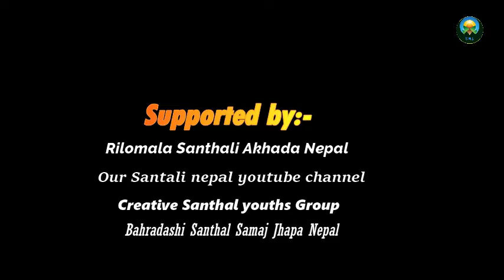SANTHALI ONLINE SINGING COMPITATIONA NEPAL 2020| 2nd Round AUDITION |CONTESTANT-25 MINA MARDI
ᱢᱟᱱᱚᱛ 🙏 ᱡᱚᱦᱟᱨ
Sirjan Medie entertainment   Youtube Channel ᱨᱮ ᱡᱩᱲᱟᱣ ᱟᱠᱟᱱ ᱯᱮ ᱟᱯᱮ ᱥᱟᱱᱟᱢ ᱜᱚᱜᱚ ᱵᱟᱵᱟ ᱵᱚᱭᱦᱟ ᱢᱤᱥᱤ ᱠᱚ ᱥᱟ.ᱜᱩᱱ ᱫᱟᱨᱟᱢ ᱜᱮ |

        ᱱᱮᱯᱟᱞ ᱨᱮᱱ ᱥᱚᱱᱛᱷᱟᱞ ᱵᱚᱭᱦᱟ ᱢᱤᱥᱤ ᱠᱚ ᱞᱟ.ᱜᱤᱫ ᱢᱤᱫ ᱥᱩᱱᱟ ᱵᱟᱨᱟᱵᱟ.ᱨᱤ  ᱚᱵᱚᱥᱚᱨ ᱞᱮᱠᱟᱛᱮ ᱱᱮᱯᱟᱞ ᱨᱮᱱ ᱨᱤᱜᱤ ᱯᱩᱭᱞᱩ ᱚᱱᱞᱟᱭᱱ(Online) ᱥᱚᱱᱛᱷᱟᱞ ᱥᱤᱨᱤᱧ ᱨᱮᱱᱟᱜ ᱵᱷᱤᱰᱤᱭᱳ ᱯᱨᱚᱛᱤᱜᱳᱜᱤᱛᱟ ᱦᱩᱭᱩᱜᱚ-ᱠᱟᱱᱟ | ᱚᱲᱟᱜ ᱠᱷᱚᱱ ᱜᱮ ᱠᱩᱞ ᱠᱟᱛᱮ ᱟᱯᱷᱱᱟᱨ ᱵᱷᱤᱛᱨᱤ ᱨᱮ ᱩᱠᱩ ᱛᱟ°ᱦᱮᱟᱠᱟᱱ ᱠᱚᱞᱟ ᱩᱰᱩᱜ ᱠᱟᱛᱮ ᱫᱤᱥᱚᱢ ᱛᱟᱞᱟ ᱨᱮ ᱯᱟᱥᱱᱟᱣ ᱪᱷᱩᱴᱟ.ᱣ ᱢᱮᱱᱟᱭᱟ Sirjan Medie entertainment Pvt Ltd,ᱡᱚᱦᱟᱨ

      मानत जाेहार 🙏🙏🙏 Sirjan Medie entertainment   Youtube Channel रे जाेडाव अाकान पे अापे सानाम बाेयहा मिसि कु सागुन दाराम गि ।
नेपाल रेंन सन्थाल बोयहा मिसि को लागिद् मिद् सुना बाराबरी अबसर लिकाते नेपाल रिगि प्रथम(पुयलु) अन्लाईन सन्थाल सिरिञ रेनाग् भिडियो प्रतियोगिता हुयुग् काना, अडाह् खोन गि कुल काते आफ्नार भित्री रें उकु तांहेआकान कला उडुक् काते दिसम ताला रे पास्नावं छुटोवँ मिनाया Sirjan Medie entertainment Pvt Ltd,जोहार

नुन्का गि आपे हं सेलेद् लागिद् आलेया सम्पर्क(ᱱᱩᱝᱠᱟ ᱜᱮ ᱟᱯᱮ ᱦᱚ° ᱥᱮᱞᱮᱫ ᱞᱟ.ᱜᱤᱫ ᱟᱞᱮᱭᱟ ᱥᱚᱢᱯᱚᱨᱠ) :-
IMO,Whatsapp No